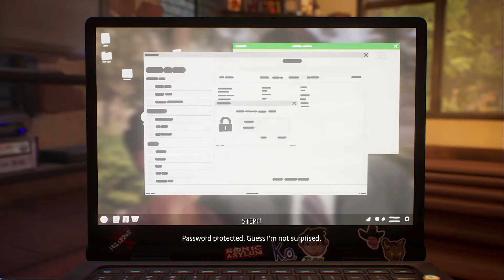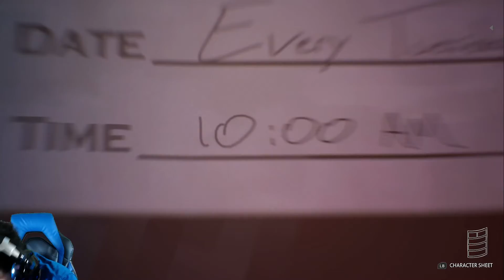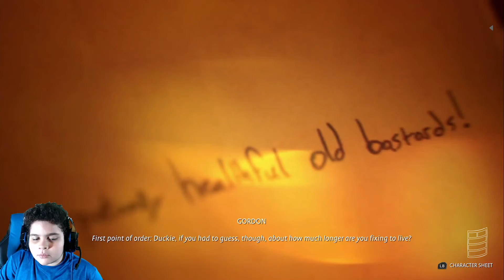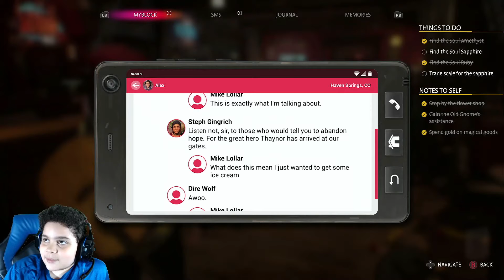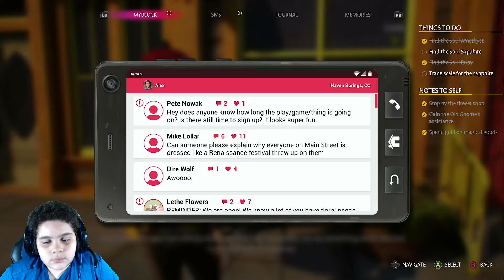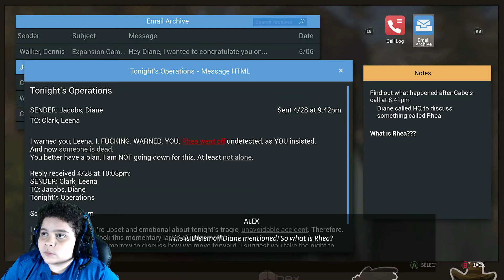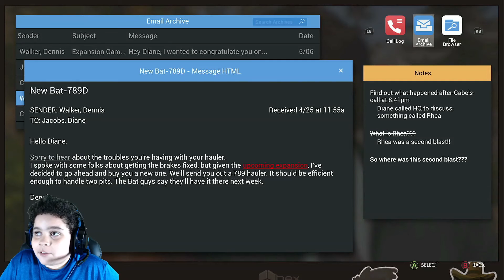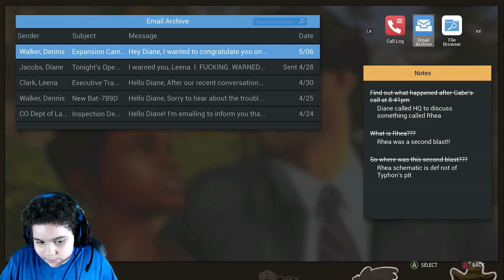Life Is Strange True Colors - Part 5 - LARP (Finishing Chapter 3)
Part 5 Of Life Is Strange True Colors.
I Decided To Complete Chapter 3 In One Video, Because It Takes Me A Bit Longer To Do 2 Videos Since I Have To Trim Them A Little Bit. Anyways Enjoy The Video.